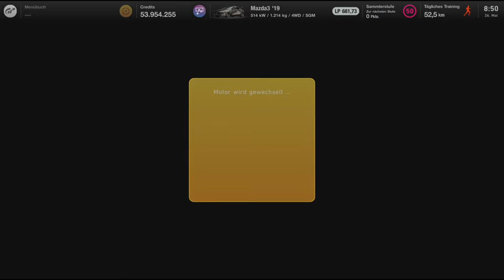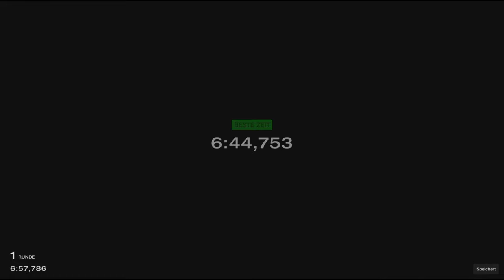Gran Turismo™ 7 460a Mazda 3 19 Tuned